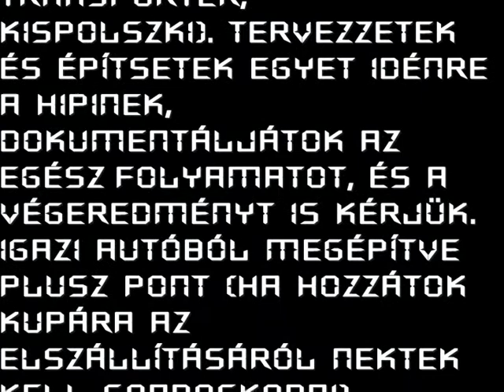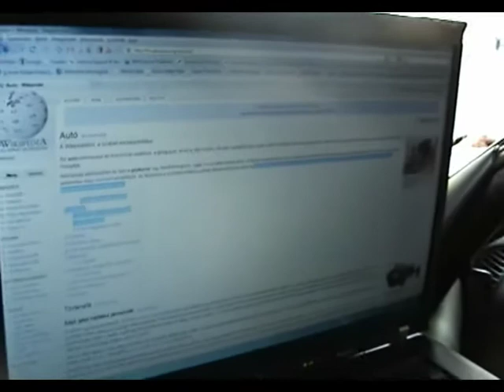KIN Kupa 2010 - KINFO - előfeladat - Hipi mobil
7.HIPI mobil

A HIPI csapatának minden évben volt egy igazi HIPImobilja (Trabant, VW Transporter,

Kispolszki). Tervezzetek és építsetek egyet idénre a HIPInek, dokumentáljátok az egész

folyamatot, és a végeredményt is kérjük. Igazi autóból megépítve plusz pont (ha hozzátok

kupára az elszállításáról nektek kell gondoskodni).